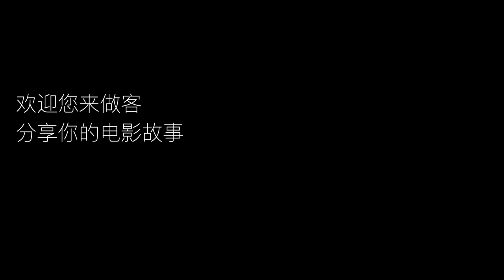【演员访谈】Andy Sun 03｜孙老师分享：演员如何入戏？｜HARLEYWOOD哈里悟